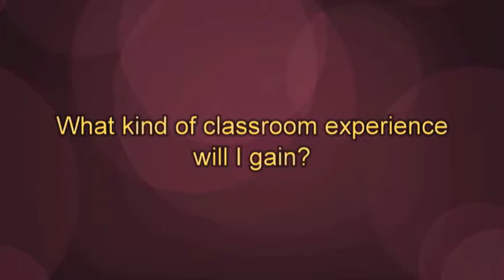Kutztown University Master of Elementary Education/Teaching Pre-K-4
Get to know Kutztown University's Master of Elementary Education with specialization in teaching, certification in Pre-K-4.
KU professor and member of the Department of Elementary Education Terre Sychterz, Ph.D., describes the program, which is for individuals with a bachelor's degree in another field and who are seeking a degree in teaching.
This Master's program spans over 12 months, beginning in the spring and concluding with a winter graduation, intended to prepare students to take the Praxis test for certification to teach Pre-Kindergarten through the fourth grade. Sychterz describes the necessary materials needed to enter the program, such as the GPA requirement, clearances and other tests. She also touches on the field experiences and student teaching - the "most exciting part" - that KU provides for Master of Education students.